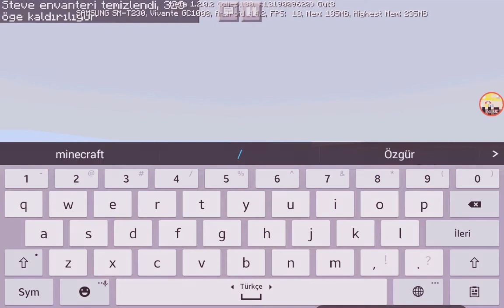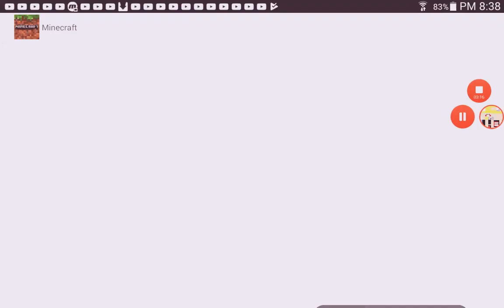Minecraft 1.2 çıktı link var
Arkadaşlar 1.2 çıktı çok güzel  linki ops androidoyun.club  indoor sol ed ışınları  var link aşağıdaki

Şekilde 1.2   minecraft  sürüm 1.2.0.2   😄😄😄😄😄😄😄😄😄😆